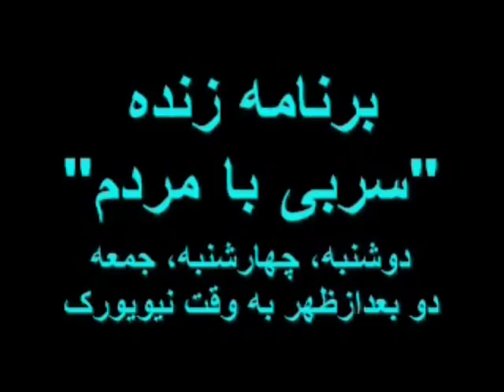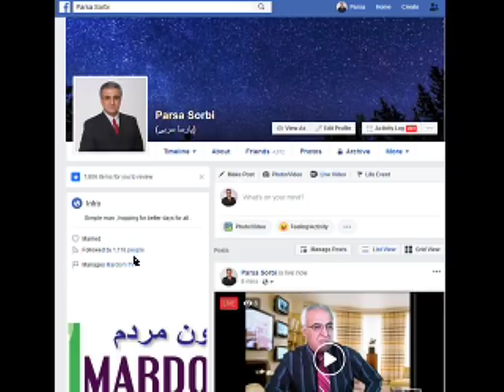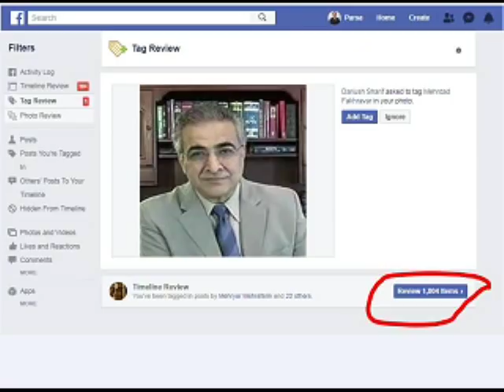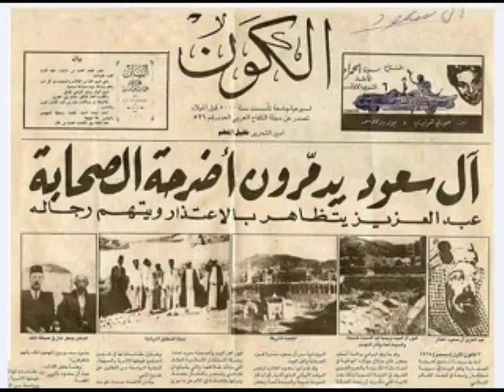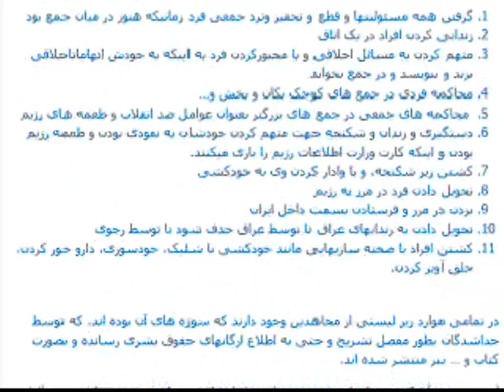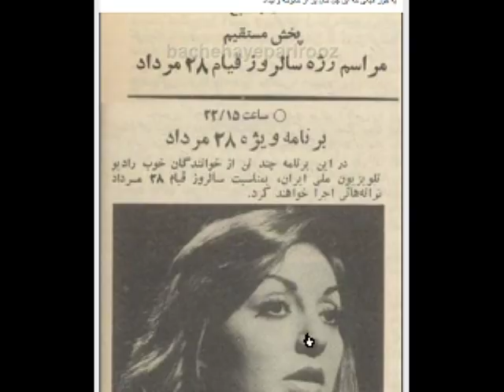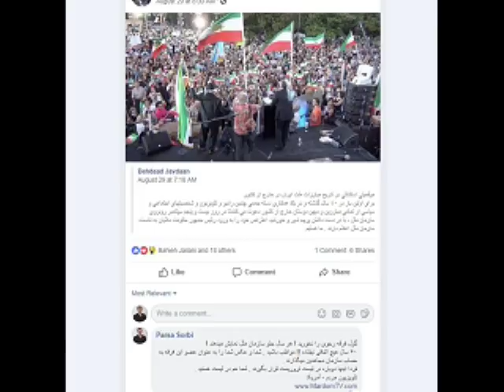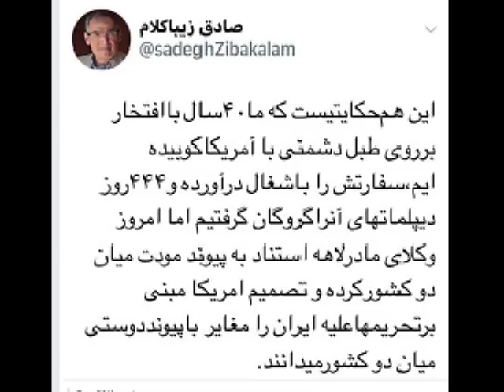Sorbi 2018 - 09 - 05 * Persian TV * Mardom TV usa * ​سربی با مردم ​